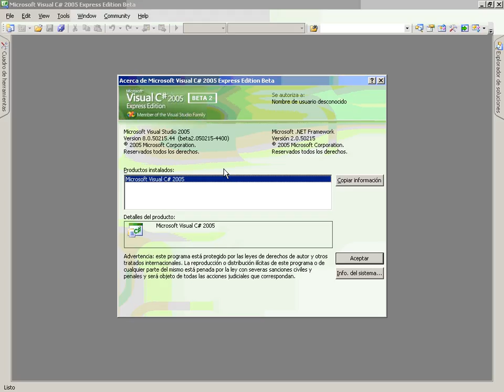CS Mod3 Lec1